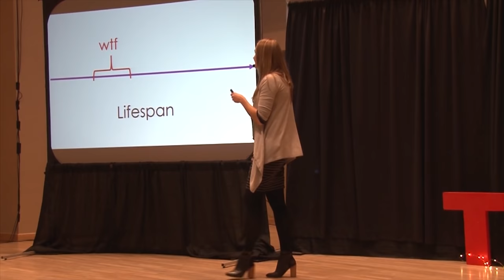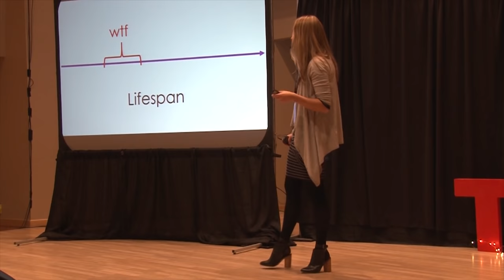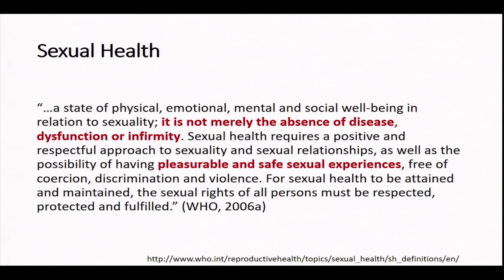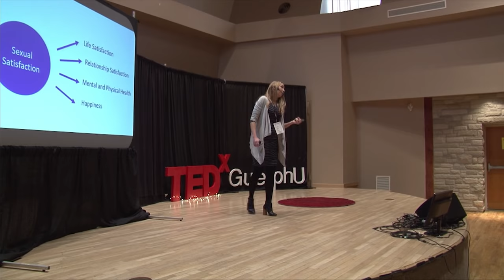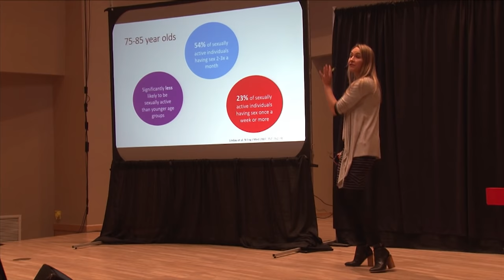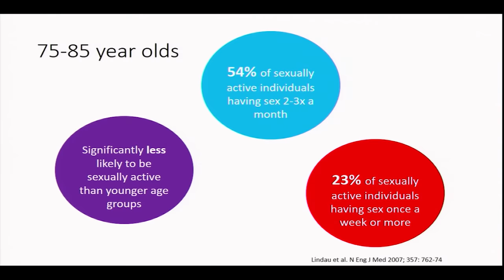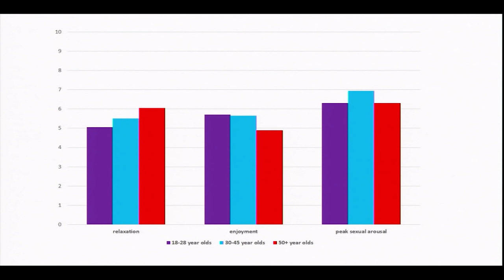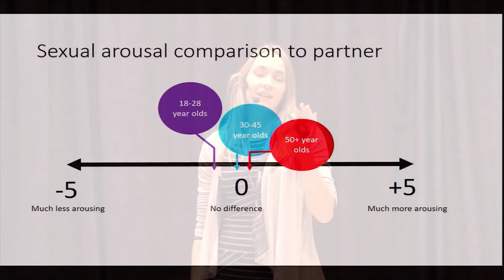Still Going Strong: Sexuality in Older Adults | Tuuli Kukkonen | TEDxGuelphU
The importance of sexual expression in older adults remains a controversial topic despite the positive relationship between sexual functioning and quality of life across the lifespan.  In this talk, Dr. Kukkonen encourages us to examine and discuss sexuality in older adults and challenges some of the societal biases that limit our understanding of sex and aging.

Dr. Tuuli Kukkonen is a clinical psychologist, assistant professor, and director of the psychophysiology of sexual health laboratory at the University of Guelph in Guelph, Ontario, Canada.